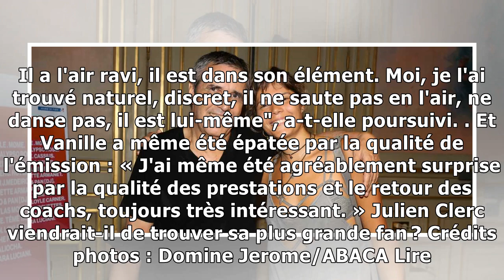« Il est lui-même » : Vanille, la fille de Julien Clerc, juge son père dans The Voice23/2/2019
Cela fait déjà deux semaines que Julien Clerc a fait son apparition comme coach dans The Voice (TF1). Qui de mieux placé pour juger sa performance en tant que coach que Vanille, sa propre fille, qui s...